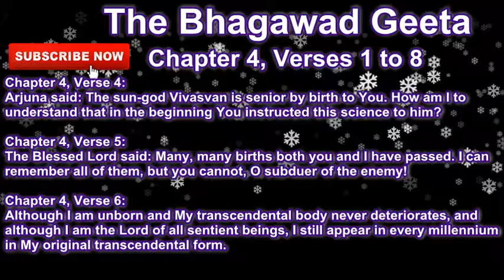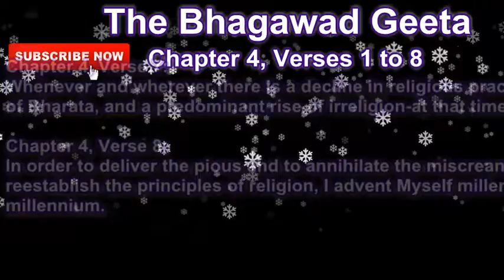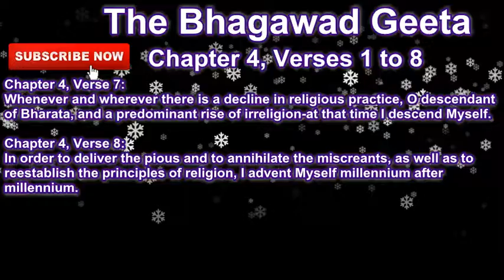Bhagawad Geeta --- Chapter 4, Verses 1 to 8 --- Commentary by Hitesh Khiani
In this video, you shall find my simple commentary upon Verses 1 to 8 of the Fourth Chapter of the Bhagawad Geeta.

The Fourth Chapter of the Bhagawad Geeta is titled "Jnana Karma Sanyasa Yoga" or "Renunciation of Action".